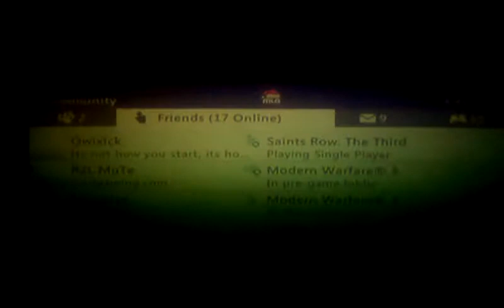Acceleration clock on in team ladder